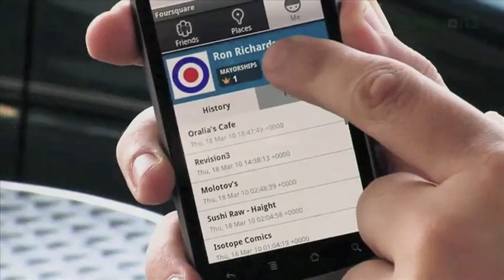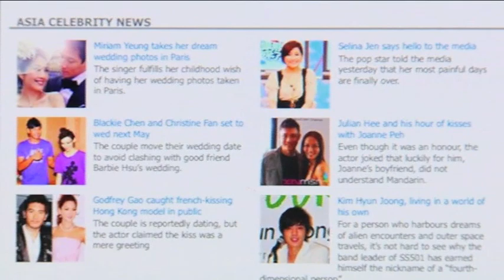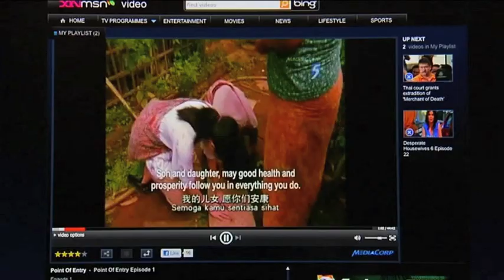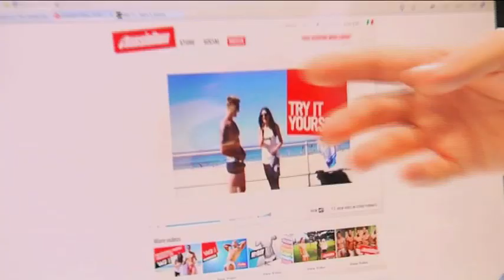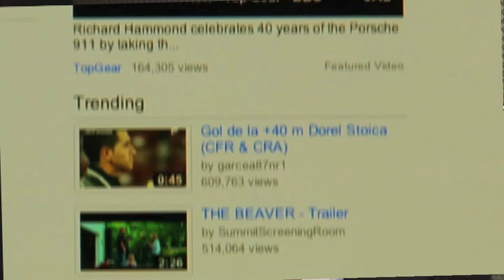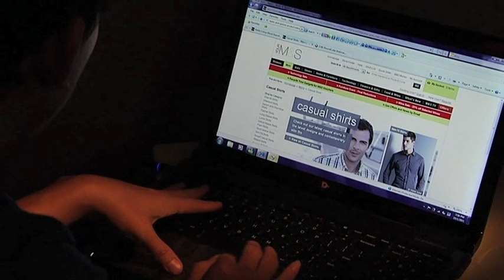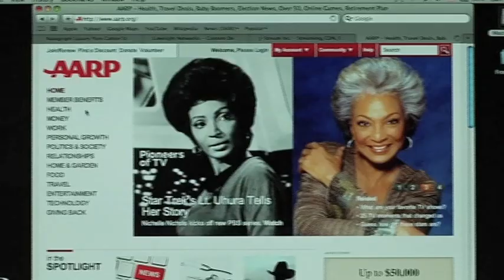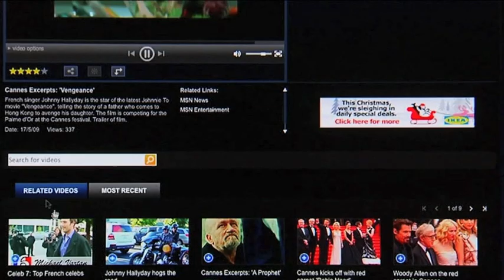Dennis Rose Interviewed on "Clickability"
Dennis Rose appears on a TV tech news show called "Clickability" filmed in Singapore with actor/host Keagan Kang and aired across Asia on Channel NewsAsia. Dennis' segment starts at 8 minutes 10 seconds.